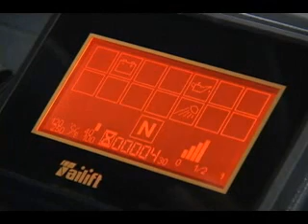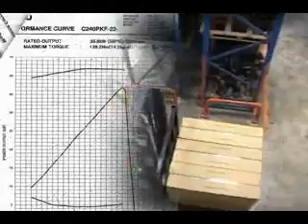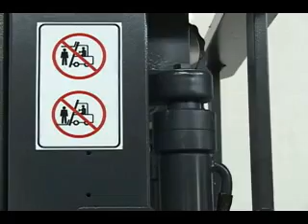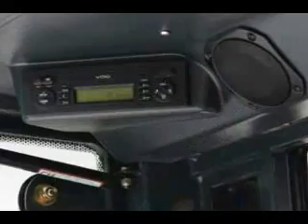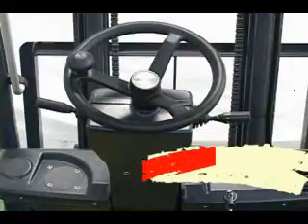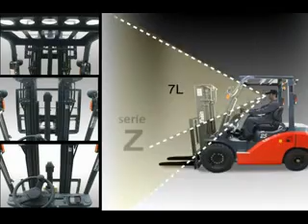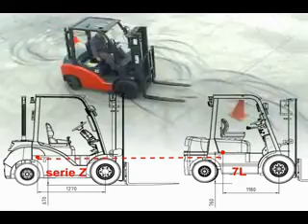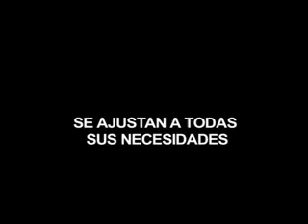Forklift Truck.ICE counterbalance trucks.Electric counterbalance trucks. Tow tractors. VNA trucks.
.Tailift established in 1973 in Taiwan. With 35 years experience in the research and development of Material Handling Equipments,Tailift now have 3 manufacture plants worldwide includes, Taiwan, China (Qingdao), and US (Ontario).
Tailift Forklift trucks are sold to more than 50 countries around the world, and enjoy the considerable success in several markets. Tailift manufactures serial types of materials handling machines include ICE counterbalance trucks, electric counterbalance trucks, pallet trucks, stacker, reach truck, tow tractors and VNA trucks.
Full range forklifts capabilities from one to sixteen tons are all available as customers' needs. All series of Tailift forklift trucks are obtained with the CE and ISO09001 certification and have awarded with "National Enterprise Innovation Research Award" and "National Leading Product Award" by the Ministry of Economy, Taiwan.